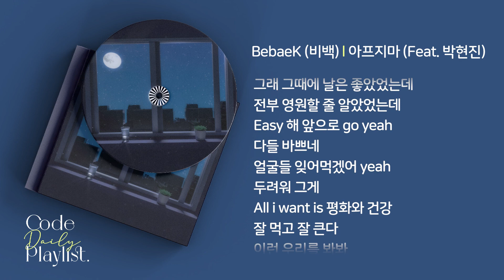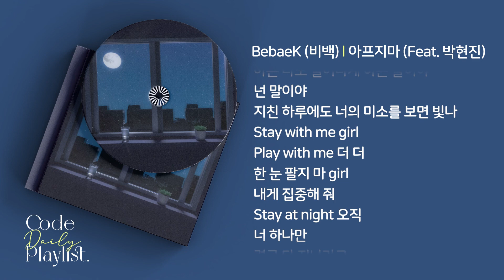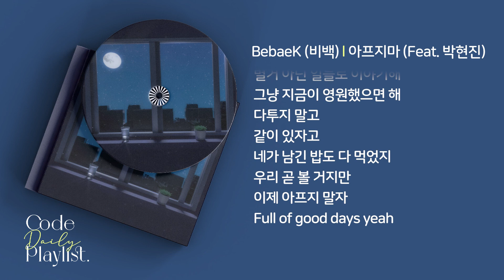BebaeK (비백) - 아프지마 (Feat. 박현진) 1시간 연속 재생 / 가사 / Lyrics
[Credit]

1. 아프지마 (Feat. 박현진)

Lyrics by BebaeK (비백), 박현진
Composed by BebaeK (비백), 박현진, GC, J Grooves
Arranged by kyuto
Mixed & Mastered by Kyuto at @Seria Sound